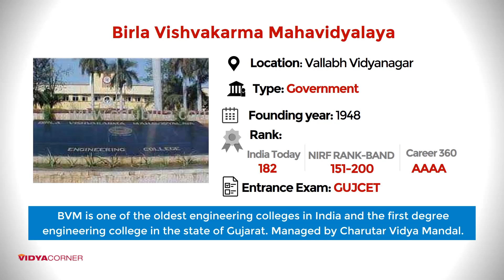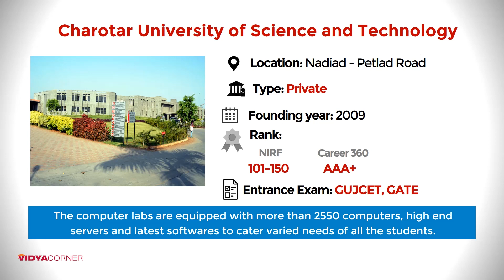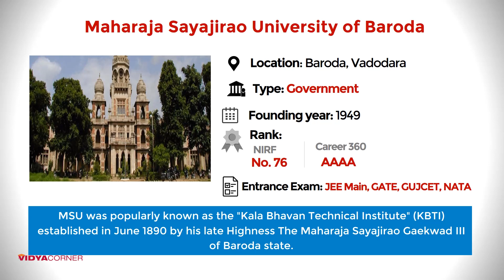10 Best Engineering Colleges in Gujarat | 2018 | Rank | Entrance Exams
Amazon Great Republic Day Sale 2024 Huge Discounts on Mobiles, Laptops, Smart watches, Beauty and Makeup Products and more... The Great Indian Festival is here on Amazon! Top 10 Ranked Engineering Colleges in Gujarat. Also, Check other top colleges in description box.

Colleges listed here are...

1. (IIT) Indian Institute of Technology, Palaj, Gandhinagar

2. (SVNIT) Sardar Vallabhbhai National Institute of Technology, Surat

3. (DAIICT) Dhirubhai Ambani Institute of Information and Communication Technology Gandhinagar

4. Faculty of Technology & Engineering, The Maharaja Sayajirao University of Baroda

5. Institute of Technology, Nirma University, Ahmedabad

6. Pandit Deendayal Petroleum University, Gandhinagar

7. Charotar University of Science and Technology, Nadiad

8. Dharmsinh Desai University, Nadiad

9. Birla Vishvakarma Mahavidyalaya, Vallabh Vidyanagar

10.Indian Institute of Information Technology, Vadodara

Books:
IIT JEE Exam Prep Books

40 Years' Chapterwise Topicwise Solved Papers (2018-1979) IIT JEE Mathematics
40 Years Chapterwise Topicwise Solved Papers (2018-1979) IIT JEE Chemistry
Objective NCERT at Your Fingertips for NEET-JEE - Chemistry
Objective NCERT at Your Fingertips for NEET-JEE - Physics
Pearson IIT Foundation Series - Physics - Class 9
Physics for Joint Entrance Examination JEE (Advanced): Mechanics I
Mathematics for Joint Entrance Examination JEE (Advanced): Algebra

GATE Exam Preparation Books

A Handbook on Electronics Engineering - Illustrated Formulae & Key Theory Concepts
Handbook of Computer Science & IT
GATE 2019: Electrical Engineering - Previous Solved Papers
GATE 2020 - CIVIL ENGINEERING (33 YEARS SOLUTION)
A Text Book on Production Engineering for UPSC, ESE, GATE, PSUs Exams

Others Top Colleges in Gujarat
Adani Institute of Infrastructure Engineering,
GH Patel College of Engineering and Technology, Anand
AD Patel Institute of Technology, Anand
Institute of Technology and Management Universe, Vadodara
Indus University, Ahmedabad
Sarvajanik College of Engineering and Technology, Surat
LJ Institute of Engineering and Technology, Ahmedabad
Ahmedabad Institute of Technology, Ahmedabad
Ganpat University